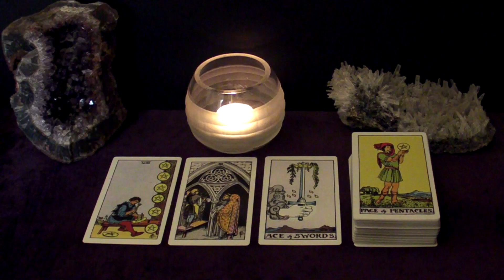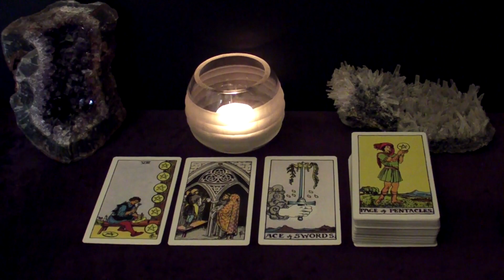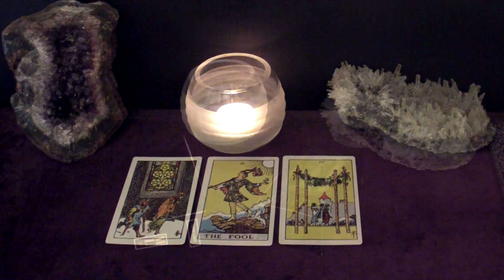PISCES | Is It Just For Fun Or Will You Make It Official? October 2020 Tarot Reading